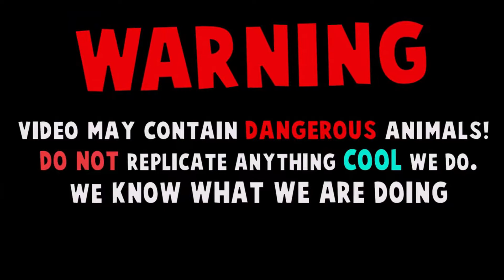JCI club free snakes in 2 the forest 9900127861